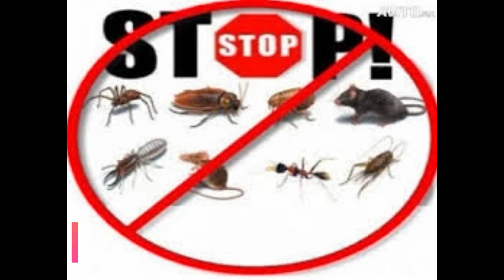LES EXTERMINATEURS-06-64-47-89-38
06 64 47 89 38

LES EXTERMINATEURS TRAITEMENT ANTI NUISIBLES